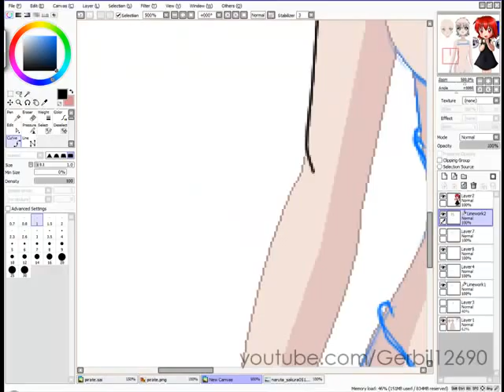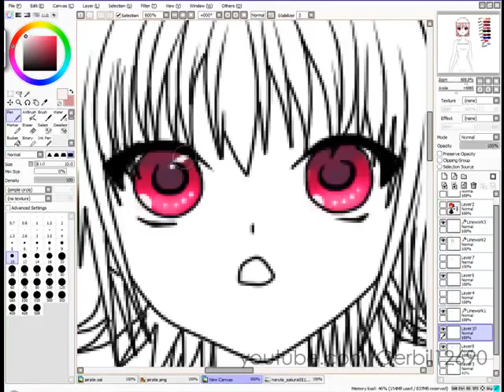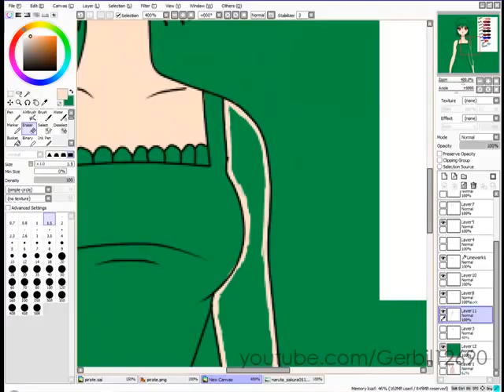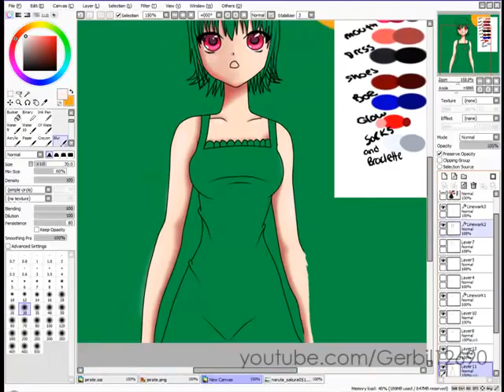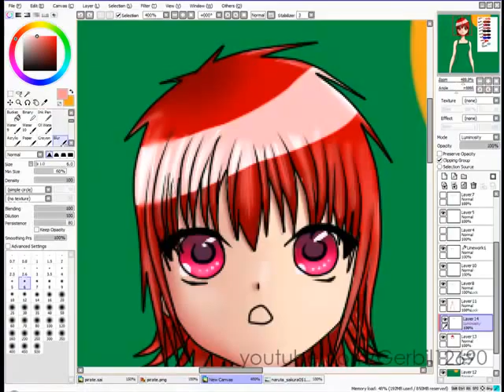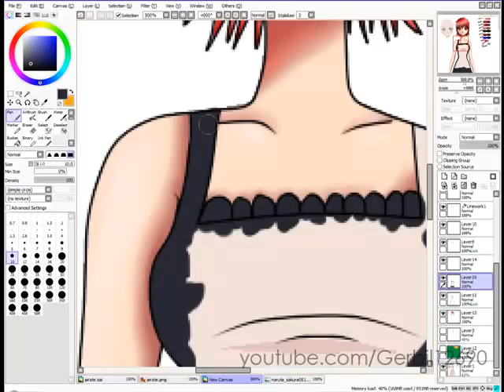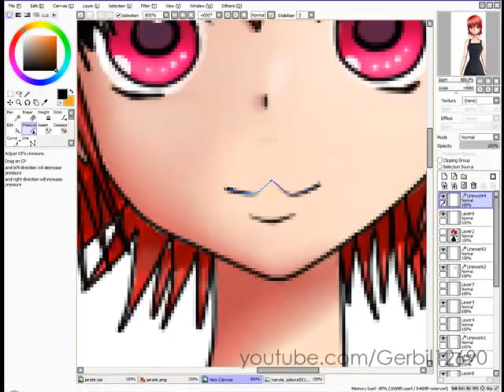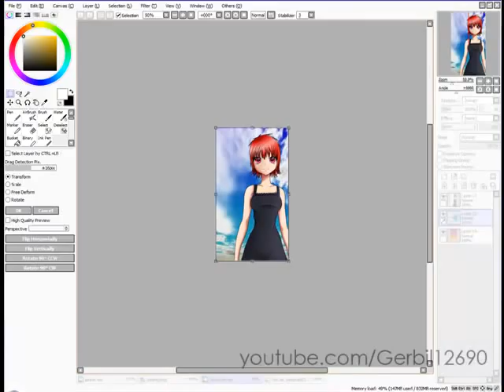Drawing Rayium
This was requested by CreatorOfCastell.
I used a base, gotta find the link to the base again lolz

The rest is all me. For a second you can see my hair reference a sakura pic from Naruto :P

Well one of the references.
I did the hair so many times I stopped recording it and just skipped ahead in the vid to save time XD

Total time : bout 2 hours